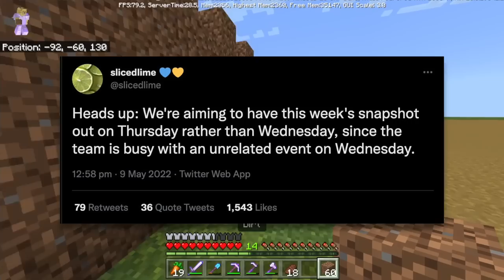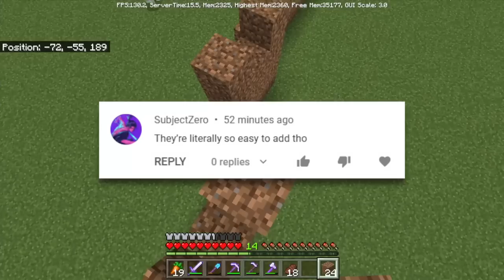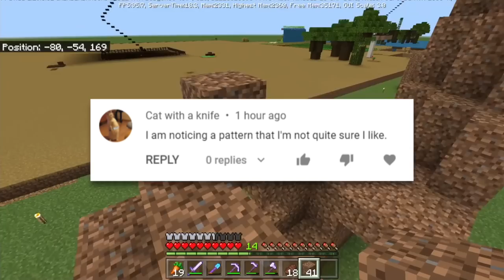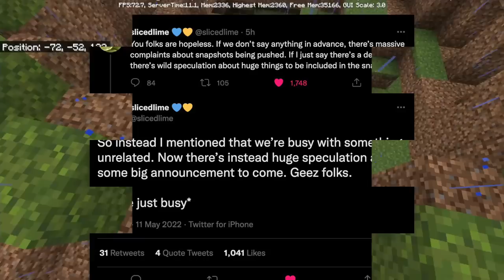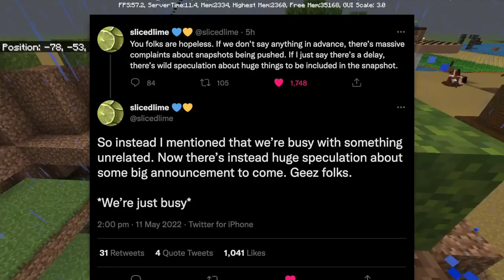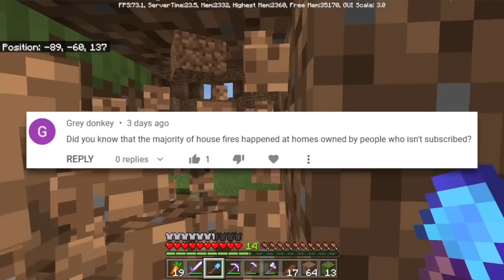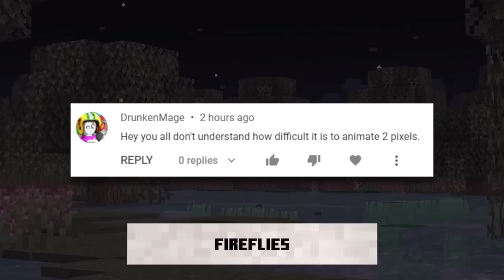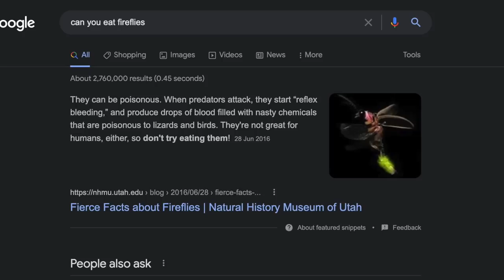Minecraft 1.19: Birch Forest Update + Firefly CANCELLED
It's official, Sadly

This Video Was Edited By:
Harrison Gray